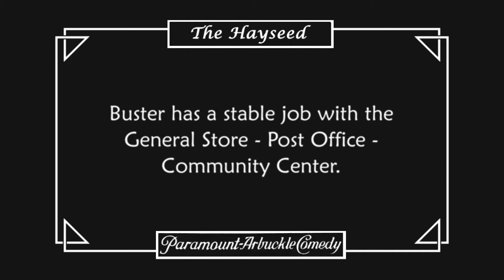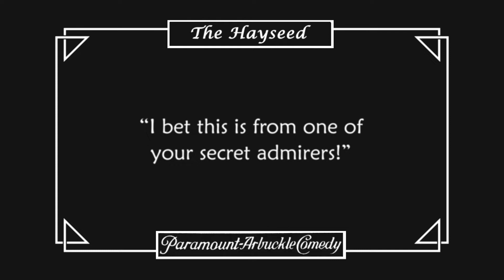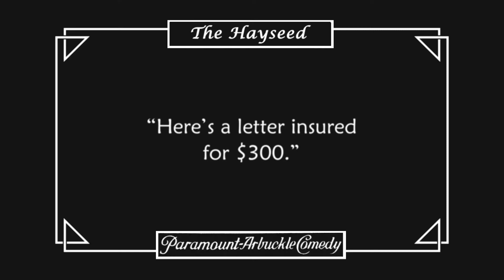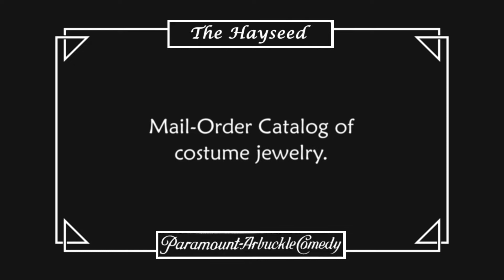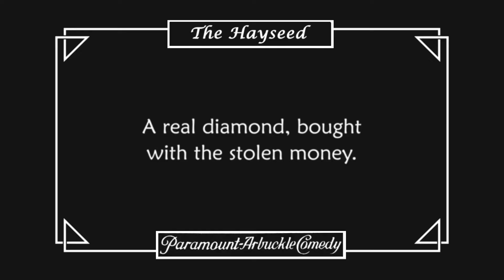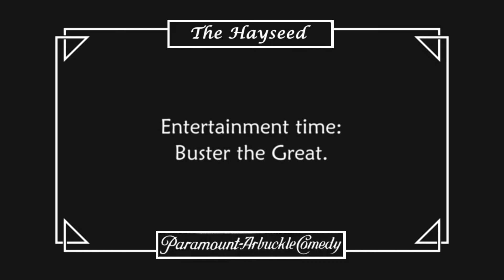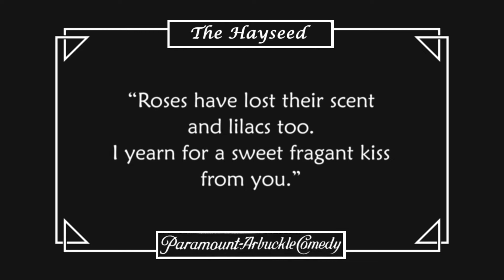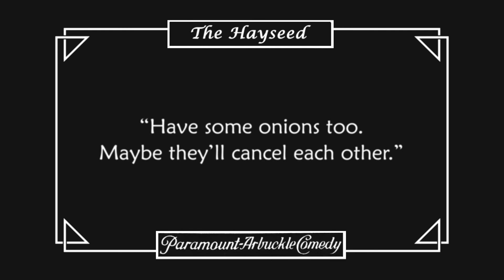The Hayseed (1919) Roscoe "Fatty" Arbuckle, Buster Keaton, Molly Malone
Released in October 26, 1919

CAST
Roscoe 'Fatty' Arbuckle as The Mailman
Buster Keaton as The General Store Manager
Molly Malone as Fanny
John Henry Coogan Jr. as The Constable
Luke the Dog as Himself

PRODUCTION / CREW
Directed by Roscoe Arbuckle
Written by Jean C. Havez
Produced by Joseph M. Schenck
Cinematography by Elgin Lessley